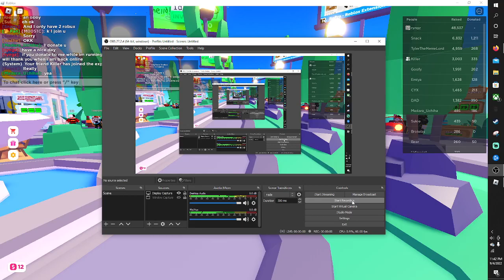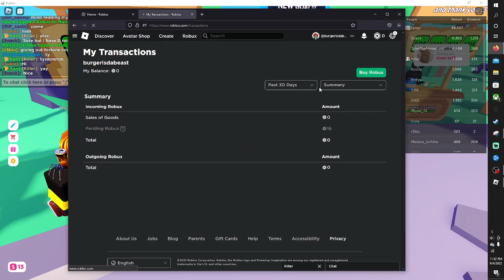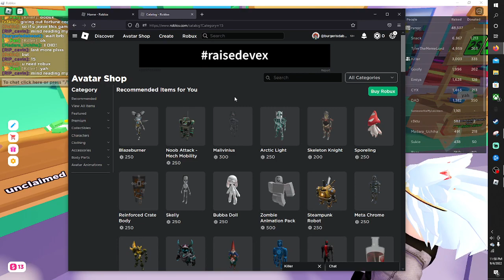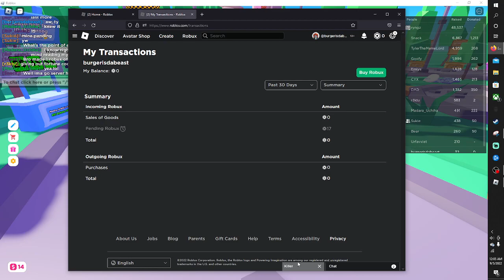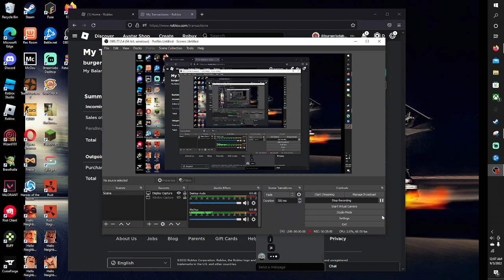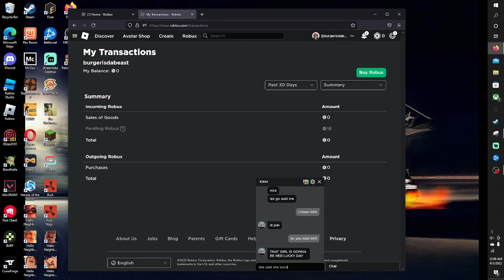testing people in pls donate, with killer pt. 10